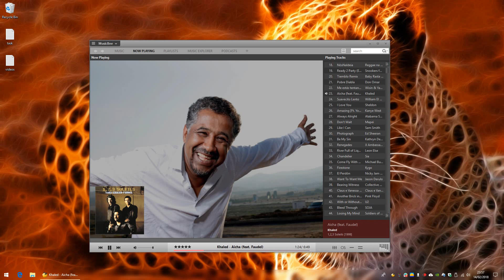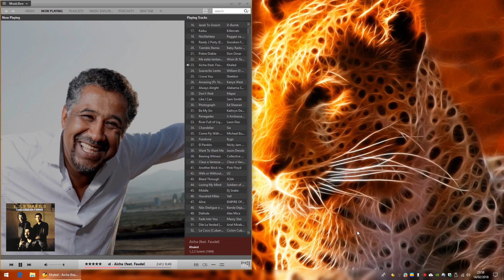MusicBee | Advanced UWP Music Player [Windows]